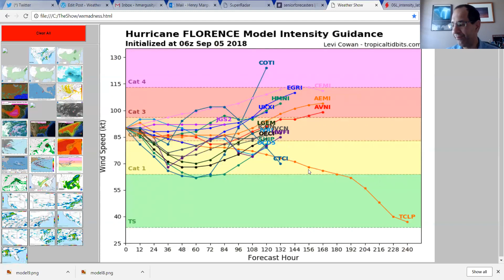Major Hurricane Florence, What, Where and When!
Thoughts on the potential for Hurricane Florence from the meteorologist at Weather Concierge